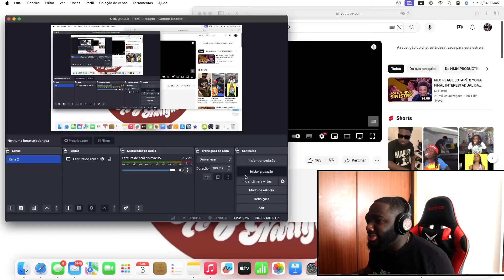CONHEÇA O ARTISTA - +33OBY || UMA VIAGEM MUSICAL AOS ANOS 80 || EP9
Entre de cabeça no mundo do +33OBY! Neste vídeo, vamos te levar para uma viagem pelo universo do rap e trap, apresentando um dos grupos mais quentes da cena atual. Preparem-se para sentir uma vibe única,  que vão te deixar viciado em curtir a +33OBY. Esse poderá ser  o próximo grande grupo do cenário.

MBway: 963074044